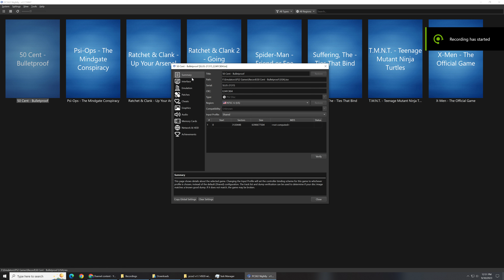50 Cent Bulletproof PC Gameplay | PCSX2 Nightly Emulator | Playable✔️| Best Settings | 4K 60FPS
50 Cent Bulletproof PC Gameplay | PCSX2 Nightly Emulator | Playable✔️| Best Settings | 4K 60FPS

pcsx2,
pcsx2 games,
pcsx2 4k 60fps settings,
pcsx2 bios,

i9 13900k,
core i9-13900k,
i9-13900k,
intel i9-13900k,